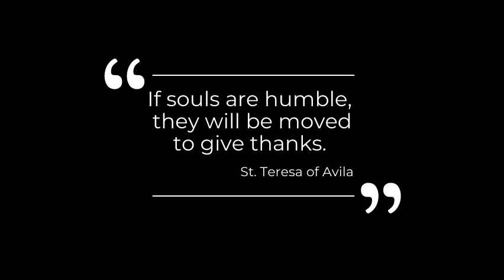St Teresa News Episode 67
A special episode of good wishes as St Teresa goes online for a few weeks